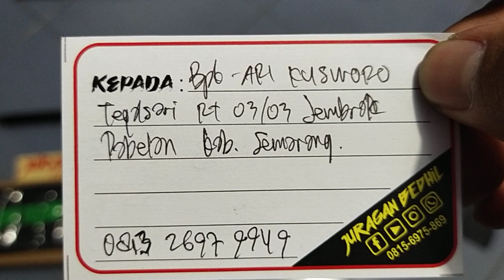Bocap Predator TacticaL 500cc Lipat... Pesanan Bpk. Ari Kusworo... Semarang...